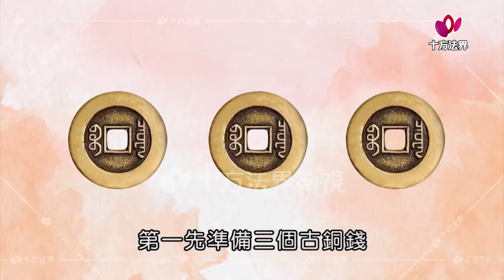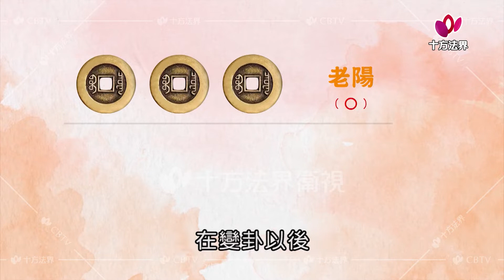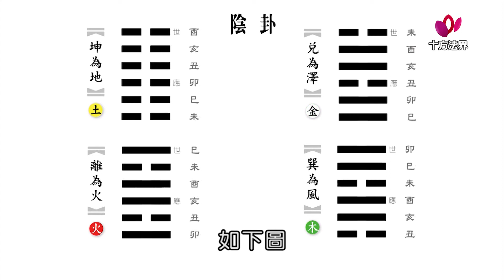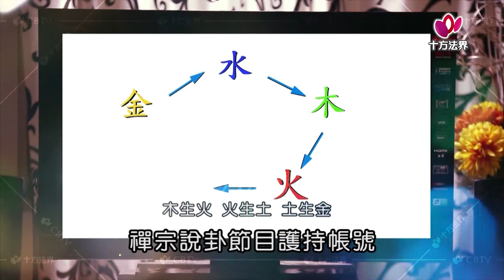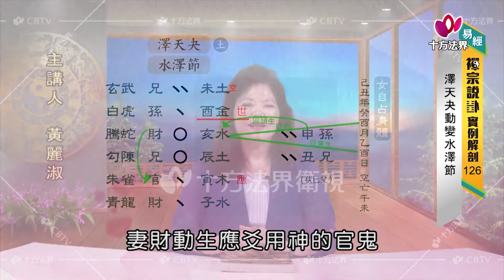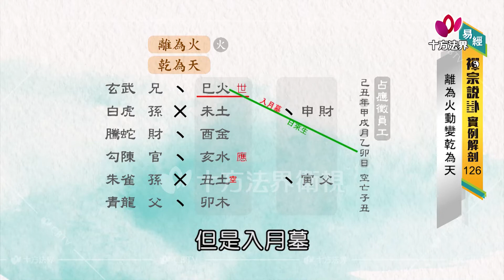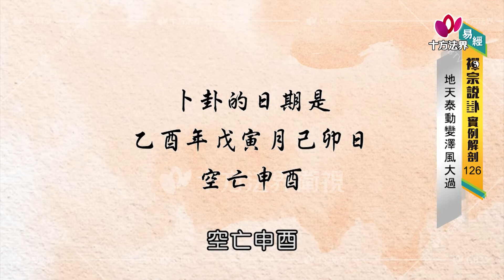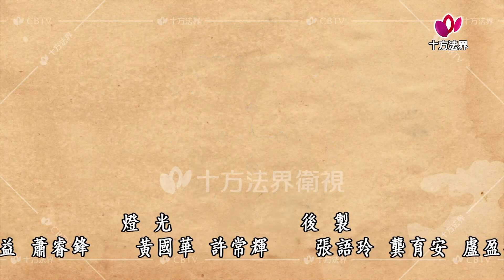易經 禪宗說卦 實例解剖 第126集 台語版